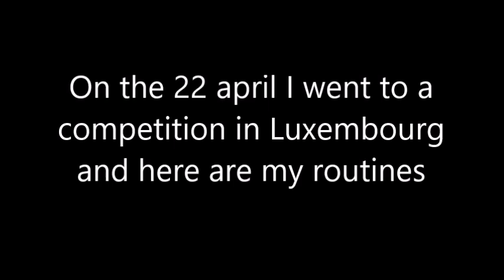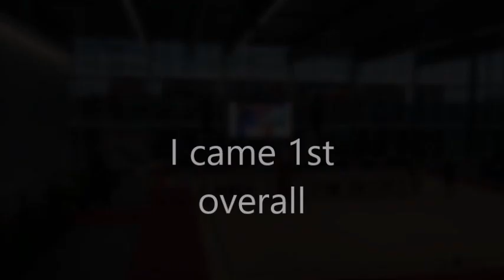Luxembourg competition 2017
Hi guys. I went to a competition in Luxembourg a few weeks ago. I will be showing you my routines, I did ball and hoop.Again I apologize for not uploading recently.